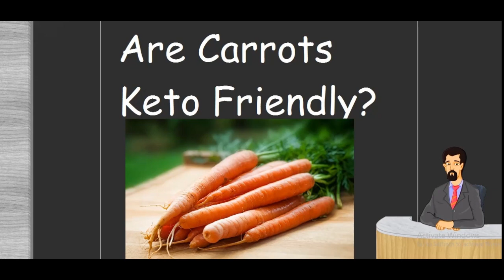can you have carrots on keto - are carrots keto friendly?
can you have carrots on keto? Many new keto dieters want to know can you have carrots on keto?
carrots actually can be included in a ketogenic diet according to experts.

The reasons why carrots should be included in a ketogenic diet will be more clear after reading further about the ketogenic diet and what makes it work.

The Keto diet (Keto is short for ketogenic) is basically a high fat diet with a very low amount of daily carbs.

The ketogenic diet typically limits a keto dieter's day to day carbohydrate intake to not more than 50 grams of carbohydrates a day.

There are numerous medical studies that validates that the ketogenic diet can assist in the goal of weight loss while benefitting a person's health.

According to medical science there is strong evidence the keto could have have positive benefits for individuals challenged with disease including cancer, epilepsy, Alzheimer’s disease and diabetes.

The ketogenic diet is a high fat diet that greatly cuts down on carbohydrate levels in your diet and is a lot like the Atkins diet and other low carb diets.

The purpose of the ketogenic diet is to put your body into a metabolic state called ketosis.
When your body is in this state it is burining fat for energy most efficiently.

The name ketogenic comes from the fact that when reaching the state of ketosis fat is converted into ketones, a type of chemical that your liver makes when it breaks down fats. These ketones are then used for energy as opposed to glucose.

As far as can you eat carrots  on keto. the answer is yes , however it may be difficult to include them regularly or in large quantities, as they contain a fair amount of carbs.

One medium (61-gram) raw carrot provides  25 Calories.  1 gram Protein. 0 grams fat. 6 grams Carbs, with Net carbs at 4 grams.  and  2 grams Fiber.

Additionally, 1 cup (122 grams) of sliced raw carrots contains :

 50 Calories, 1 gram Protein, 0 grams fat, Carbs 12 grams. net carbs: 9 grams.

Now lets go ahead and talk more about foods to avoid, and then about foods to include when on keto.
Foods that must be minimized or eliminated on a ketogenic diet include sugary foods such as soda, fruit juice, smoothies, cake, ice cream, candy, etc.
Also grains or starches including wheat-based products, cereal, breads, rice, pasta, etc.

Most fruit need to be eliminated except small servings of berries like strawberries and blueberries.
Even beans or legumes or like chickpeas, peas, kidney beans, lentils, etc should be avoided.
Also avoid tubers and root vegetables including potatoes, sweet potatoes, carrots, parsnips, etc.

Even low fat or diet products like low fat salad dressings, condiments, and mayonnaise

like barbecue sauce, honey mustard, teriyaki sauce, ketchup, etc. should be avoided.

Also alcohol including beer, wine, liquor, mixed drinks should be avoided.

You should certainly avoid non keto sugar-free diet foods such as sugar-free desserts, candies, syrups, puddings, sweeteners, etc.

Along with carrots here are some more foods that comply with keto guidelines.
It would be good practice to base the majority of your meals around these foods:

Meat:
red meat, steak, ham, sausage, bacon, chicken, and turkey.

Fatty Fish: salmon, trout, tuna, and mackerel
Low carb veggies: green veggies, tomatoes, onions, peppers, etc.
Condiments: salt, pepper, herbs, and spices
Cheese: unprocessed cheeses like cheddar, goat, cream, blue, or mozzarella
Nuts and seeds: almonds, walnuts, flaxseeds, pumpkin seeds, chia seeds, etc.
Healthy oils: extra virgin olive oil, and avocado oil
Eggs: pastured or omega-3 whole eggs
Butter and cream: grass-fed butter and heavy cream
Avocados: whole avocados or freshly made guacamole

Here are some typical keto dish ideas for breakfast, lunch and dinner.

-Egg, tomato, basil, and spinach omelet
-Almond milk, peanut butter, spinach, cocoa powder, and stevia milkshake with a side of sliced strawberries
-Cheese-shell tacos with salsa

-Nut milk chia pudding topped with coconut and blackberries
-Avocado shrimp salad
-pork chops with Parmesan cheese, broccoli, and salad omelet with avocado, salsa, peppers, onion, and spices

-A handful of nuts and celery sticks with guacamole and salsa
-Chicken stuffed with pesto and cream cheese, and a side of grilled zucchini
-Sugar-free Greek, whole milk yogurt with peanut butter, cocoa powder, and berries

-Ground beef lettuce wrap tacos with sliced bell peppers loaded cauliflower and mixed veggies
-cream cheese pancakes with blueberries and a side of grilled mushrooms
-Zucchini and beet “noodle” salad

-White fish cooked in olive oil with kale and toasted pine nuts
-Fried eggs with and mushrooms
-low carb sesame chicken and broccoli

-Veggie and egg muffins with tomatoes
-Chicken salad with olive oil, feta cheese, olives, and a side salad
-Salmon with asparagus cooked in butter